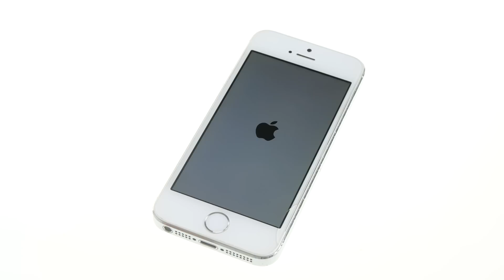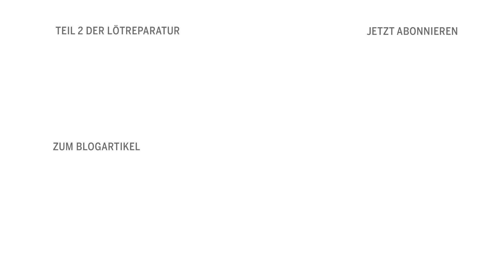iPhone Bluescreen Reparatur – TEIL 1 (Profi Lötreparatur)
Durch eine Beschädigung am Logicboard kann es vorkommen, dass das iPhone nur noch einen Bluescreen anzeigt. In dieser Videoreihe zeigen wir, wie man den Fehler erkennen und beheben kann.
Im Detail zeigen wir, wodurch der Fehler entsteht, wie man die Stelle am Logicboard ausfindig macht, Leiterbahnen auf der Platine freilegt und repariert.

Außerdem stellen wir alle nötigen Werkzeuge und Hilfsmittel vor und führen Schritt für Schritt durch die Reparatur.